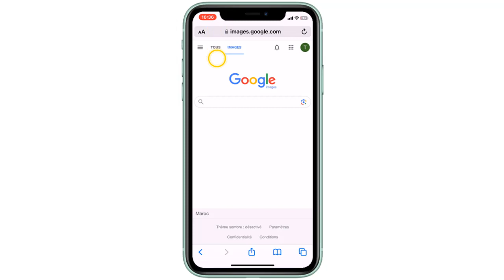Comment rechercher une image sur Safari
Si vous cherchiez un moyen d'apprendre comment rechercher une image dans Google Safari ne vous inquiétez plus : nous sommes là pour ça

Comment rechercher une image avec Google Safari
Vous avez besoin d'une image pour votre projet et vous ne savez pas par où commencer ? Ne vous inquiétez pas ! Dans cette vidéo, nous allons vous montrer comment rechercher une image sur Safari, le navigateur web d'Apple. Nous allons vous guider pas à pas à travers le processus et vous donner quelques astuces pour obtenir les meilleurs résultats. Prêt ? C'est parti ! Alors comment rechercher sur Google avec une image sur Safari ?

Ce n'est pas très compliquer de savoir comment faire, à travers les étapes de cette vidéo je vais vous expliquer en détail comment rechercher une photo sur Safari

Pour rechercher une image sur Safari, vous devez d'abord ouvrir le navigateur Safari et entrer le terme de recherche dans la barre d'adresse. Vous pouvez ensuite utiliser le moteur de recherche intégré à la page d'accueil de Safari pour trouver des images basées sur le terme de recherche. En cliquant sur le lien du résultat de la recherche, vous serez redirigé vers une page qui affiche les images associées à votre recherche. Vous pouvez ensuite filtrer les résultats par taille, type de fichier, source et autres critères pour trouver l'image que vous recherchez. Une fois que vous avez trouvé l'image que vous recherchez, vous pouvez cliquer sur le bouton «Télécharger» pour enregistrer l'image sur votre ordinateur ou appareil mobile.

Comment rechercher sur Google a partir d'une image Safari
Ces instructions vous expliquent comment rechercher une image sur Google mobile Safari pas à pas
1- Ouvrez 'Safari'
2- Allez dans la barre de recherche
3- Tapez 'Google Images'
4- Dans la barre de recherche, saisissez des mots correspondant à votre recherche
5- Cliquez sur une image
6- Faites défiler l'écran pour trouver des images semblables à celle que vous avez sélectionnée
Alors savez vous comment rechercher une image sur Google Safari, C'est tellement facile que vous l'avez imaginé. N'est-ce pas ?

J'espère que ce Tuto était très utile pour vous et que vous avez appris comment chercher une image sur Safari

Si vous avez des questions sur le sujet 'comment rechercher une photo sur Safari', n'hésitez pas à les poster sur les Commentaires

N'hésitez pas à partager cette vidéo avec vos proches et vos amis pour leur expliquer comment rechercher une image Safari

Tuto : comment rechercher une image sur Safari

Catégorie : comment rechercher une image dans Google Safari

Voir aussi :
Comment rechercher une photo sur Safari